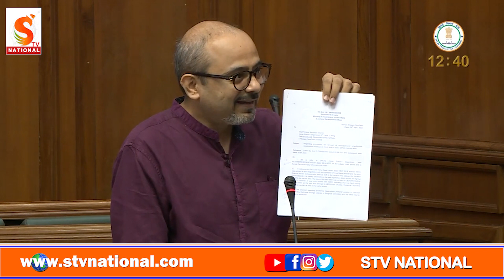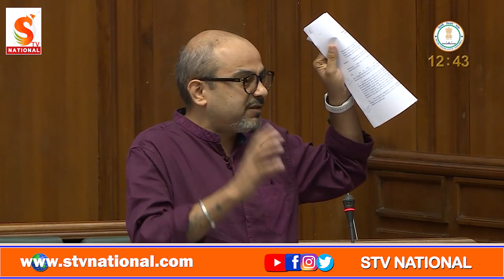Stv National || MLA DilipPandey Speech Delhi Vidhan Sabha Monsoon Session 2022 Aam Aadmi Party Delhi